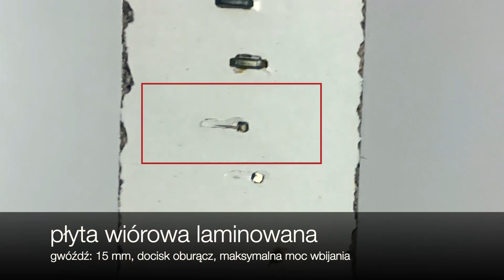#088 Dedra DED 7055 - zszywacz akumulatorowy 2w1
Prezentacja i test zszywacza akumulatorowego Dedra DED7055 należącego do linii narzędzi bezprzewodowych Dedra SAS+ALL
Z tego filmu można się przekonać jak długie gwoździe i jak długie zszywki potrafi wbić to narzędzie w różne materiały.